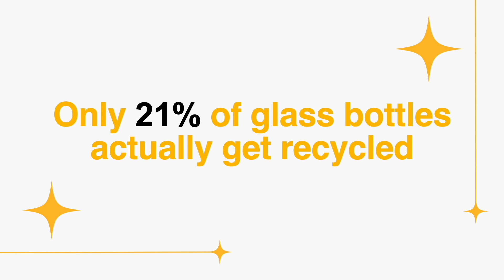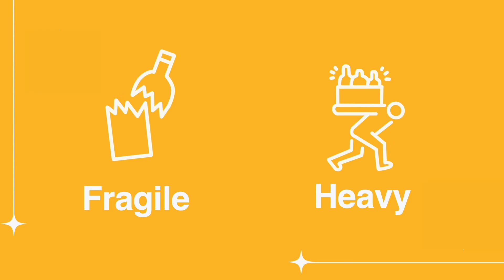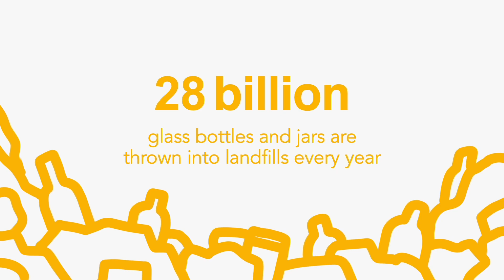How to Change the World One Bottle at a Time | Prishita Agarwal | TEDxUBC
Glass, a 100% recyclable material, is a crucial element of the global circular economy. However, only 21% is currently recycled due to inefficient processing methods. The solution? “Micro-factories”: hyperlocal facilities that collect and recycle glass on-site, eliminating long-distance transportation. Mosa, my company, is already building micro-factories and upcycling glass into beautiful scented candles! Join us in revolutionizing glass-waste management and promoting sustainable solutions that benefit the planet and its people. Prishita is a student entrepreneur on a mission to transform glass waste management across the globe. By focusing on upcycling glass products, she aims to offer sustainable solutions that are both eco-friendly— and aesthetically pleasing! Her efforts were recognized in 2022 when she received the BcBusiness Women of the Year award, for empowering individuals to take that crucial first step towards a circular economy and a greener future. This talk was given at a TEDx event using the TED conference format but independently organized by a local community.